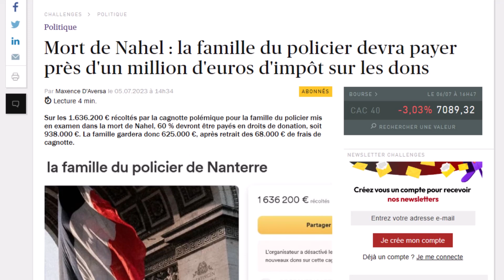Il y a toujours un retour de bâton à servir les trompeurs (Jean Messiha, le pape, Cospiel...)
Matthieu 24 v 11 Plusieurs faux prophètes s'élèveront, et ils séduiront beaucoup de gens.